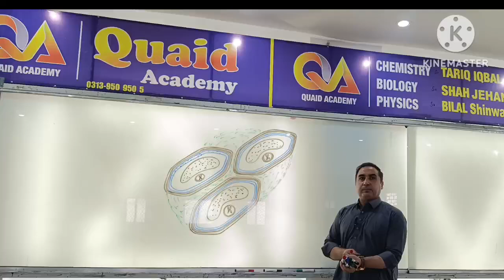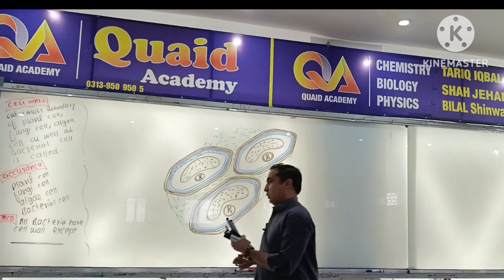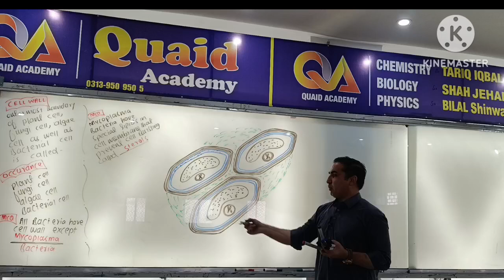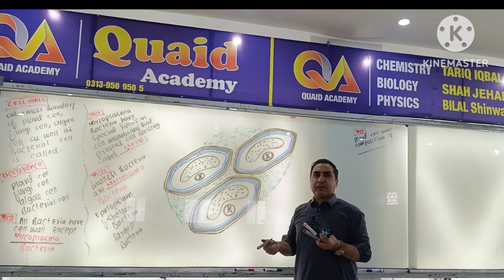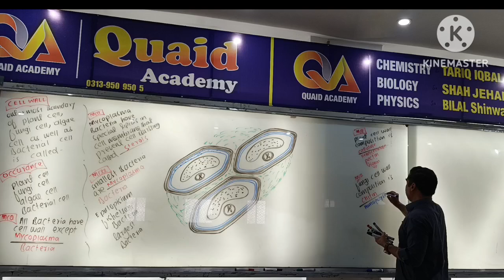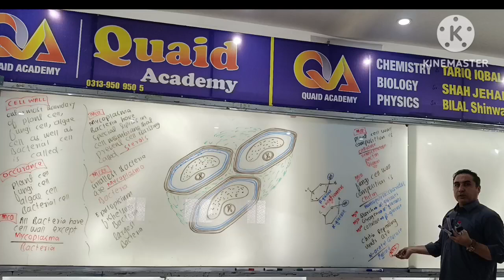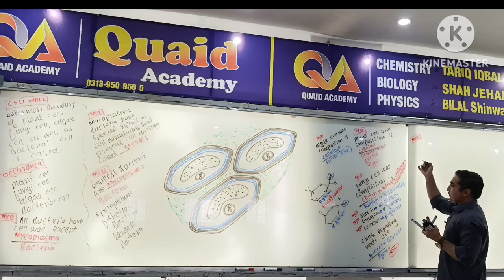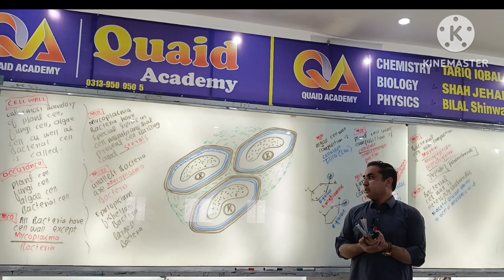NMDCAT (lec#04) topic:cell wall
this video lecture is all about cell wall structure, composition and all related mcqs